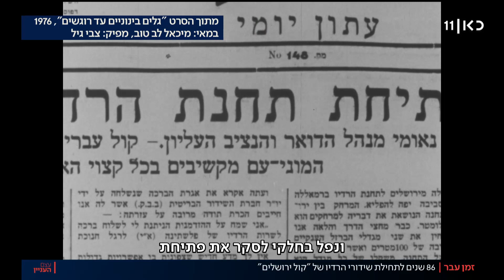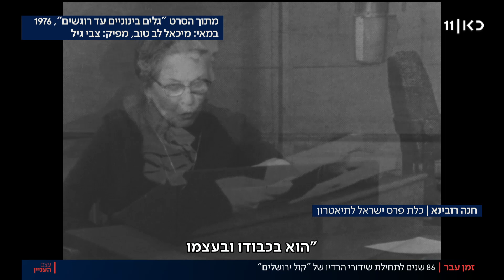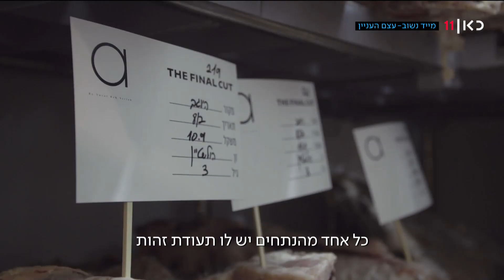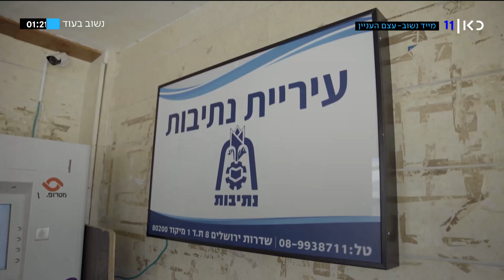עצם העניין | 29.03.22: סערת פרס ישראל לפרופ' גולדרייך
כאן חדשות | העיתונאי קלמן ליבסקינד בתוכנית ראיונות יומית. על הפרק: הדילמות והעימותים שמובילים את סדר היום החדשותי